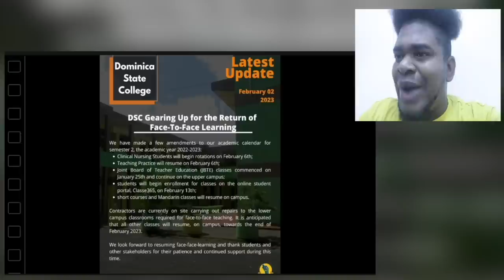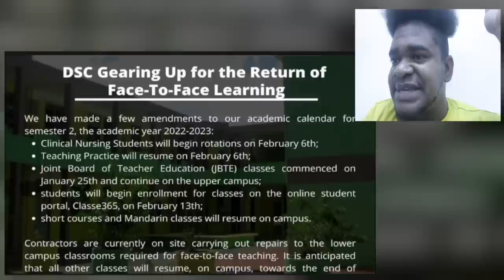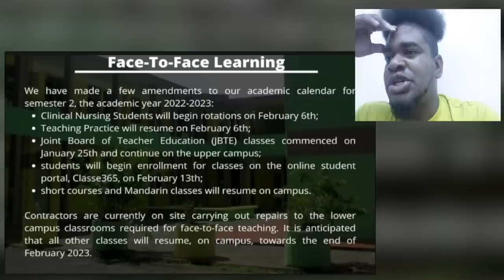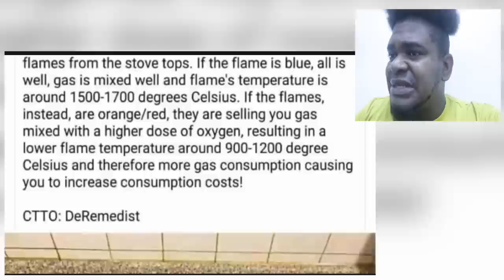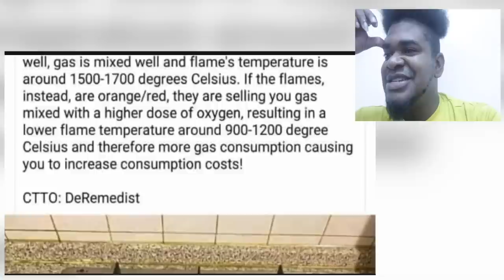🔴NEW PARL REP IN INTERESTING POSITION? & DRIVER PLAYS DISGUSTING SONG FOR TOURIST | Mystelics Reacts